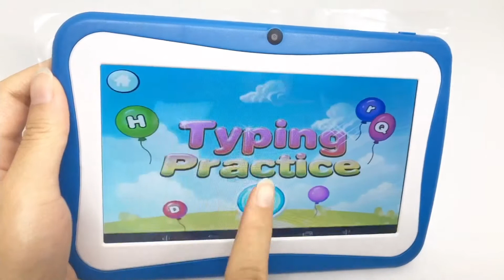Kid’s Smart Tablet PC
1. Screen size: 7 inch TFTLCD HD Screen
2. Screen resolution: 1024*600 Operating
3. System: Android 4.4
4. Supported languages: Multi-language (supports 55 national languages)
5. System memory: 512MB + 4GB RAM
6. With WIFI function, surf the internet fast.
7. Storage expansion: Supports capacity expansion and supports up to 32G memory card (TF card)
8. Battery: 2800mAh, polymer lithium battery
9. 30w pixel (front) + 30w pixel (back)  camera
10. With free Silicone protector, with multiple games
11. Color options: 4 colors options (Blue / Green / Pink / Orange)